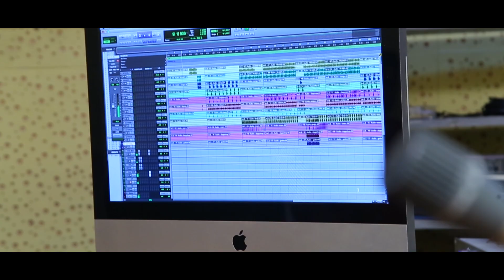Abhijith Kollam Song | Velichameki | Pattery Creation Calicut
Watch Abhijith Kollam Song | Velichameki | Pattery Creation Calicut

Lyrics & Music Direction | Mathew Mari Das Patteri
Singer | Abhijith Kollam
Editing | Abhijith Krishna
Camera | Diju Upendran
Mixing | Sree Rag
Sound Engineer | Jithu
Studio | Rajasree Kozhikode
Orchestration | Sunil Bhaskar
Rhythm Programmer | K Anil Kumar
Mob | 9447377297